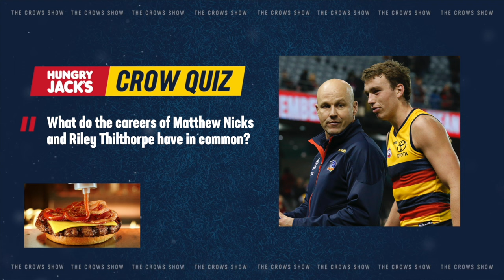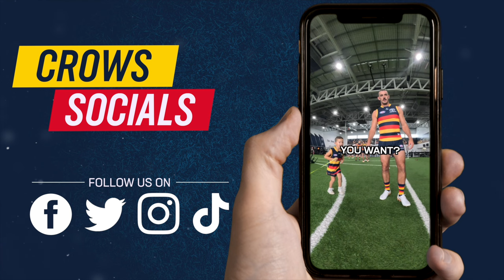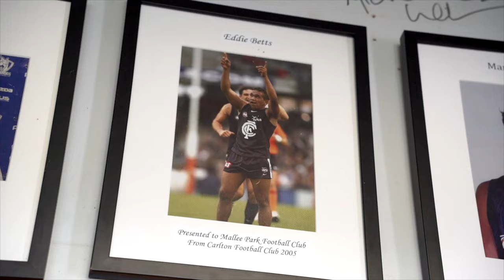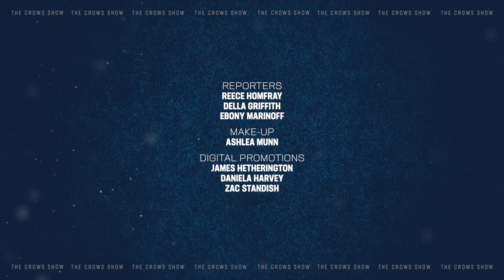SE10EP02 The Crows Show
On this week of the show we speak to Matt Crouch about his return to form, Riley Thilthorpe lets us know how his tracking with his recovery from injury and we speak to past player Graham Johncock about the recent woments football success at Mallee park.